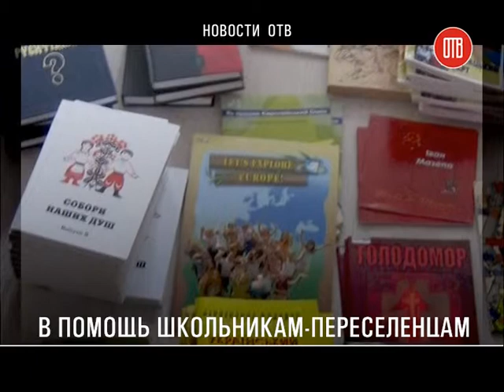Разговорные курсы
В Днепропетровске объявлен набор на бесплатные курсы украинского языка.  Их цель - помочь ученикам 11-тых классов, которые переехали к нам из временно оккупированных территорий, подготовиться к Внешнему независимому оцениванию.